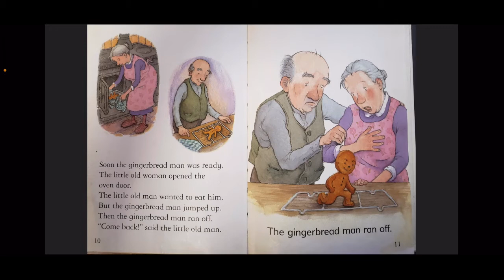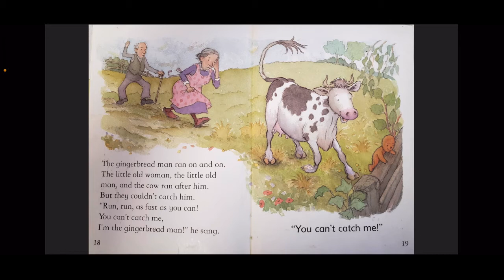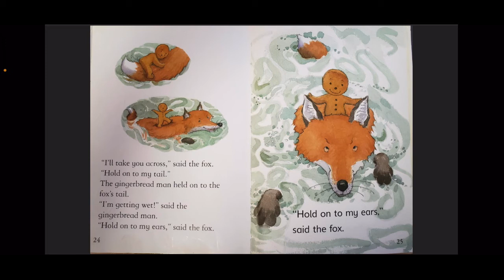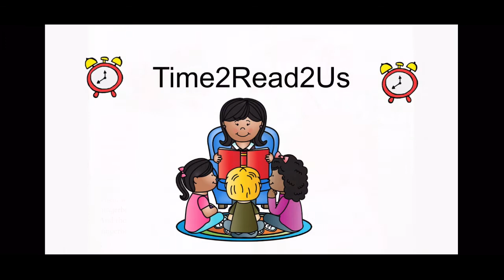The Gingerbread Man | December Christmas Read Aloud!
This is a fun Christmas read aloud for elementary students.